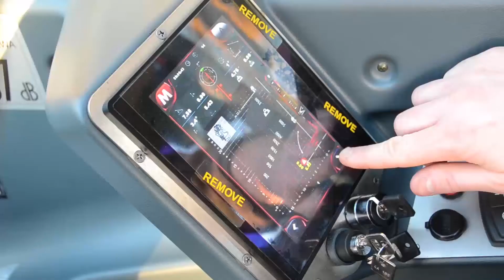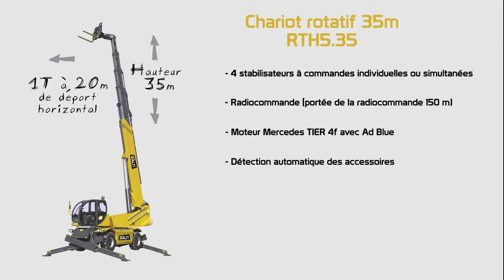Chariot rotatif 35m SALTI